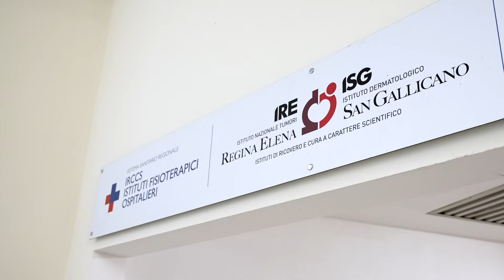Carcinoma renale, doppia immunoterapia batte la terapia target su tutta la linea anche dopo 8 anni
In pochi anni, l'immunoterapia è diventato un caposaldo della cura del carcinoma a cellule renali avanzate o metastatico. Un aggiornamento di uno studio molto importante, lo studio CheckMate-214, presentato di recente al Genitourinary Cancers Symposium dell’American Society of Clinical Oncology (ASCO-GU), ha confermato l’efficacia dell’immunoterapia con nivolumab-ipilimimab e la superiorità su tutti i fronti di questa combinazione rispetto al TKI sunitinib anche dopo un follow-up molto lungo, 8 anni.
 In questa intervista, il Dottor Fabio Calabrò, Direttore dell'Oncologia Medica 1 dell'IRCCS Istituto Nazionale Tumori Regina Elena di Roma, spiega e commenta per noi i risultati di questo studio e le loro possibili ricadute per la pratica clinica.